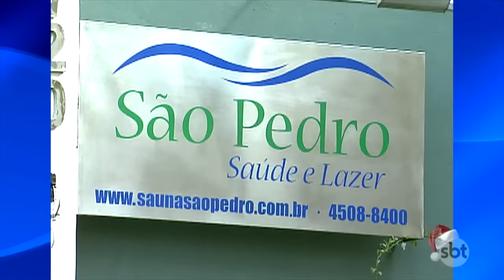Banho Turco | Câmeras Escondidas (23/12/18)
Olá, eu sou o SBT! Aqui no meu canal oficial você vai encontrar toda a minha programação e vários conteúdos exclusivos dos programas que você AMA!